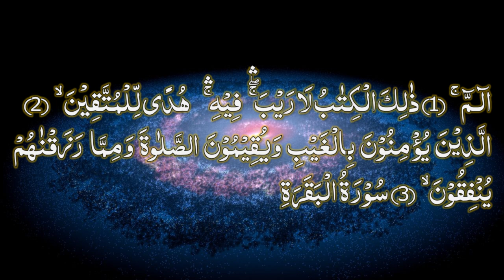Q&A#108 Hamari Zindagi Or Ghaib O Shahood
اس ویڈیو میں ہم اس موضوع پربات کریں گے کہ غیب کا ہماری زندگی کے ساتھ کیا تعلق ہے۔زندگی دو رخوں پر قائم ہے جس کا ایک رخ ظاہر اور ایک غائب ہے۔انسان کی زندگی کا بہت ہی مختصر حصہ ہم یہاں اِس دنیا میں گزارتے ہیں اور زیادہ حصہ غائب میں گزرتا ہے۔ ازل سے ابھی تک اور رات کو سونے میں اور پھر مرنے کے بعد کی زندگی یوم الیبعثون جس کو قیامت کہا جاتا ہے یہ سب سوال ہیں کہ زندگی کا پشتر حصہ کدھر جاتا ہے۔۔ اس ویڈو میں اس کا قرآنی فارمولہ بتا کر اس کا حل بتایا گیا ہےعلی اصغر عظیمی صاحب نے قرآن مجید کی روشنی میں اور روحانی نقطہ نظرسےموضوع پر گفتگو کی ہے۔ آپ بھی جانیں اس ویڈیو کو دیکھ کرفائدہ حاصل کریں۔ ۔ For more details, please subscribe our YouTube channel and share this message for the cause of Allah.